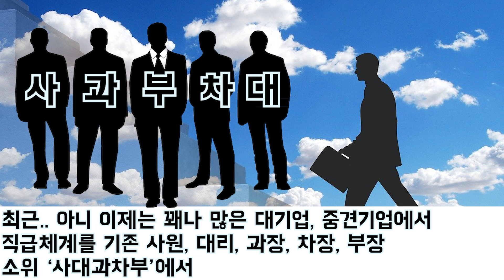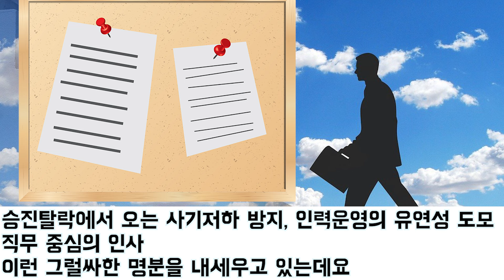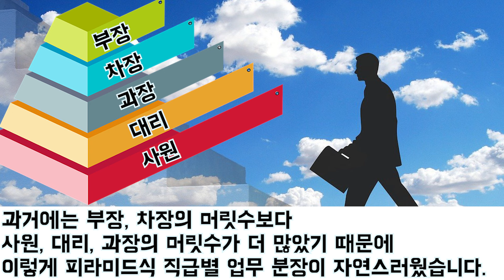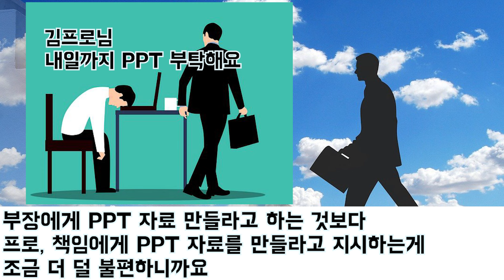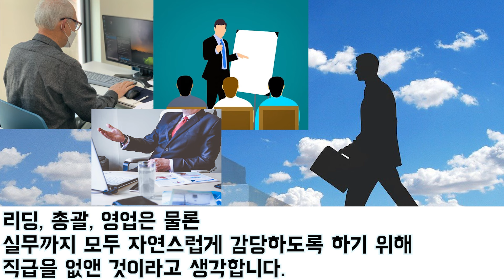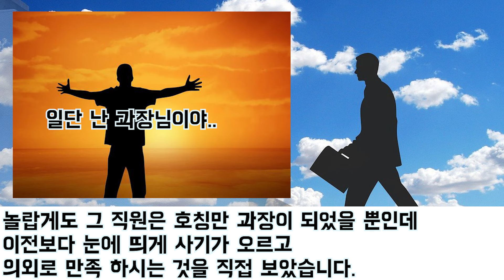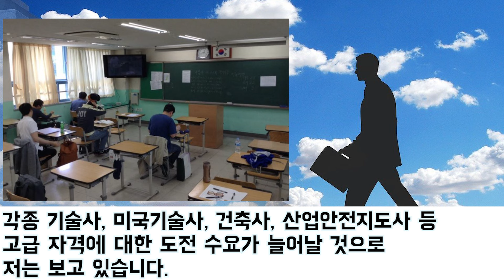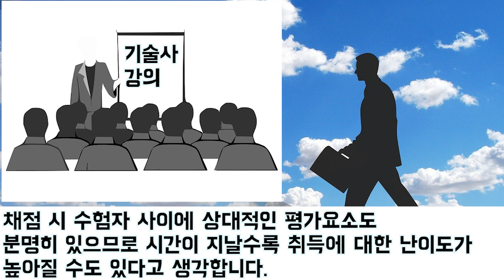[잉어티비 특집] 직급체계 단순화가 건설회사에 미칠 영향과 기술사 시험 수요 증가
직급체계 단순화가 건설회사에 미치는 영향은 무엇일까요?
그리고 기술사 시험 수요와 어떤 관계가 있을 수 있을까요?

제 생각을 한번 정리해보았습니다.

감사합니다!